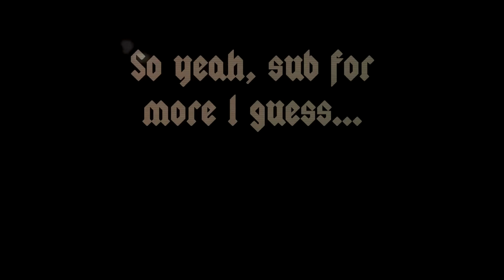Plight of the Cleaner-Man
So, I've started doing some live streaming over on my twitch channel and figured that I may as well put some of the footage to good use. I fully intend to continue uploading my normal videos, but this way at least there will be some content uploaded in the 6 month gap it usually takes me to make a video.

Original Stream:
Homeless Man Renovates Home (24/02/21)

--=Assets Used=--

Drizzle - David Rippy, Stephen Rippy (Age of Empires II)
Machina del Diablo - Stephen Rippy (Age of Empires II)
T Station - Stephen Rippy (Age of Empires II)